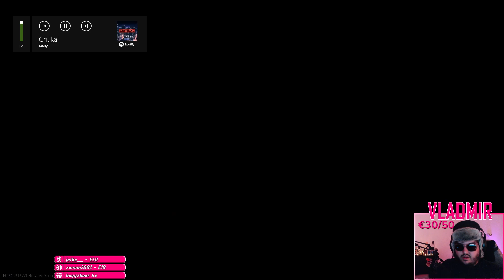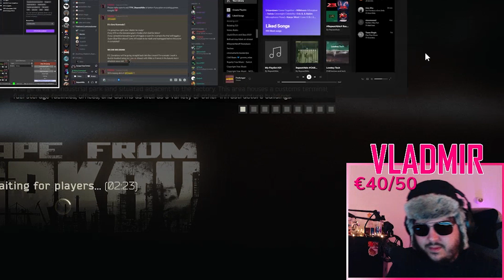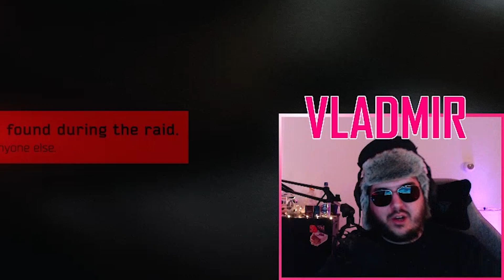Vladmir Takeover -5man PPSH Meta - We Die We Drink - Escape From Tarkov Funny Moments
This video is mainly highlights from the latest Vladmir take over stream! This is a drunkstream where certain rules apply. This is full on community games, we're rocking the PPSH and we push as one! I hope you enjoy this ridiculous video Komrad and We Die We Drink!